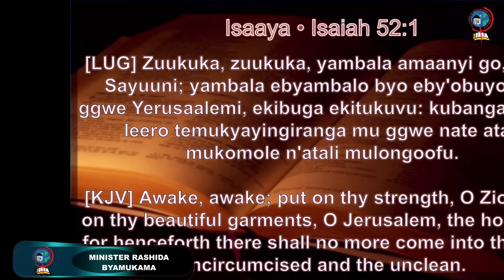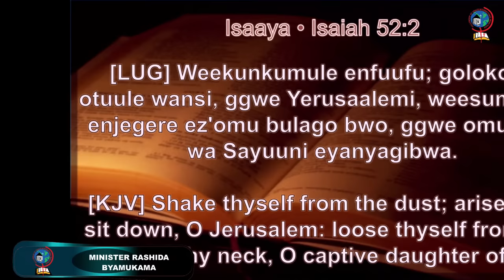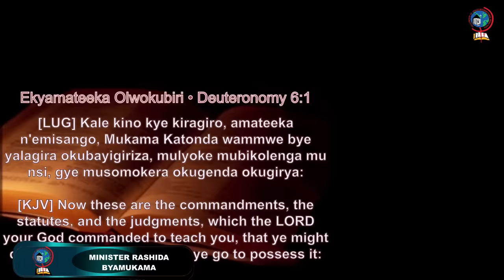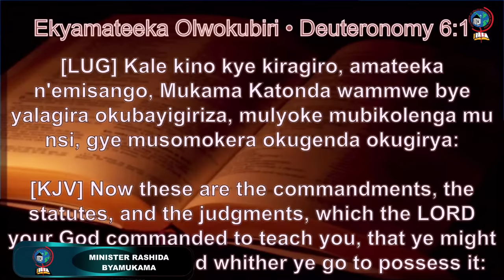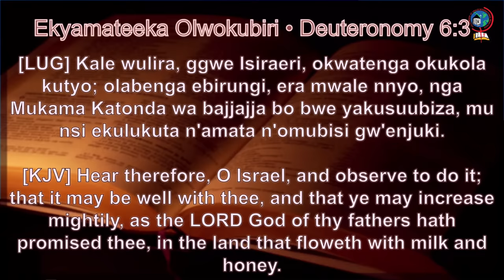MINISTER RASHIDA BYAMUKAMA | MONDAY LUNCH HOUR SERVICE | 30TH OCTOBER 2023 | FOGIM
Welcome to the sermon by Minister Rashida Byamukama in our coverage of the Monday Lunch Hour service. The Sermon Sermon is about Putting on your Strength to enter into your Inheritance (Okwambala Amaanyi Ag'Okuyingira Mu Busika Bwo).

Our church is in Nansana Kabumbi off Hoima Road from Cheap Hardware Nansana. Opposite Royal Garden.